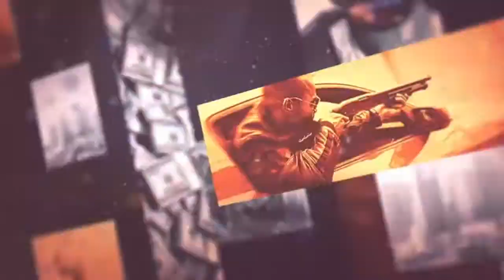Block boy chapter 3